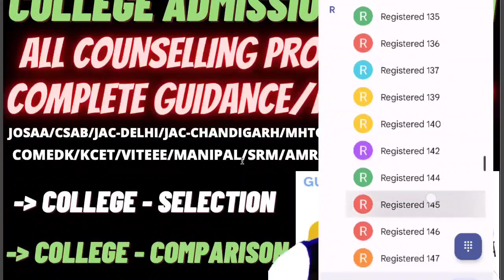Josaa Round 1 allotment done ✅ | How to check ? | What to do next ?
(josaa counselling 2022 official update | fee for admission in nit/iiit/gfti)